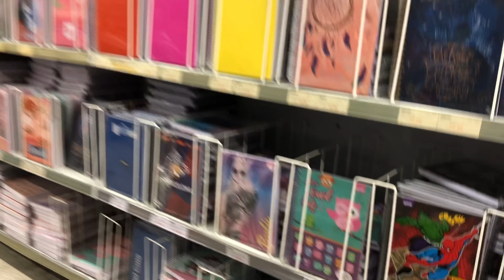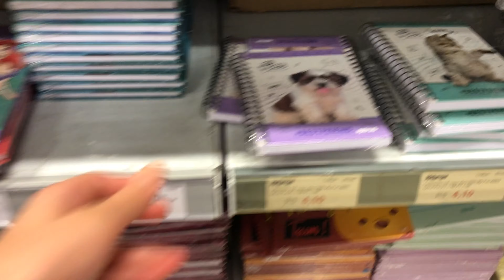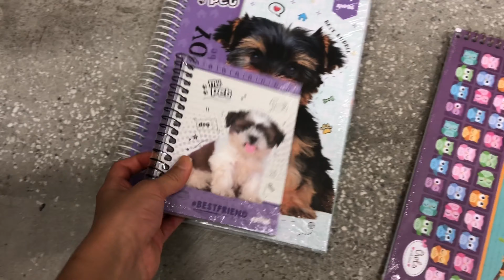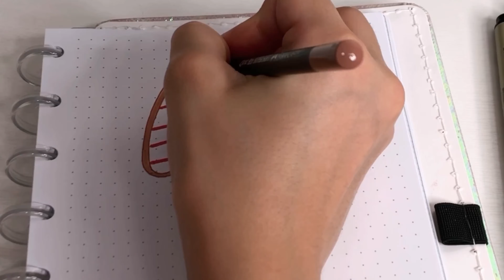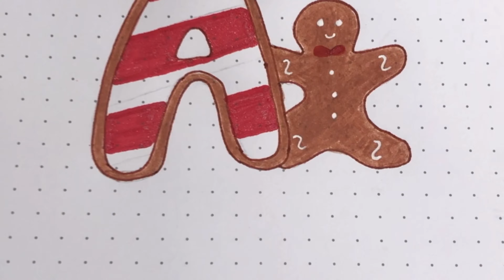COMPRANDO MATERIAL ESCOLAR COM 100 REAIS (kalunga)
Oiee, tudo bem? O vídeo de hoje é mais um comprando material escolar com determinado valor, e o valor de hoje é 100 reais sem mochila e estojo, espero muito que gostem ❤️❤️

✨Perguntas frequentes:

• Gravo os vídeos no iPhone 8
• Edito os vídeos no iMovie e InShot

✨ Músicas que utilizei:

• Iksonmusic - Views

✨Não esquece de:

• Curtir se gostou
• Comentar o que achou
• Compartilhar com um amigo
• Se inscrever para não perder nenhum vídeo
✨ Você é muito especial ✨